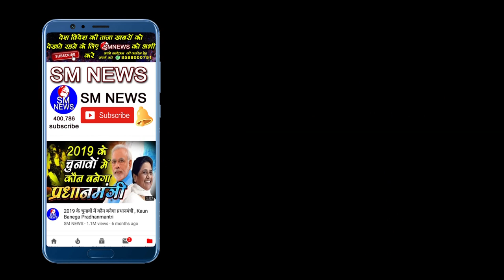72% रिजर्वेशन कहां मिल रहा है देखें बहुजन समाज के लोगों को